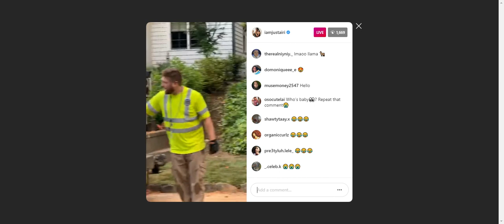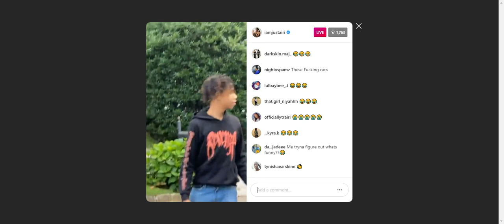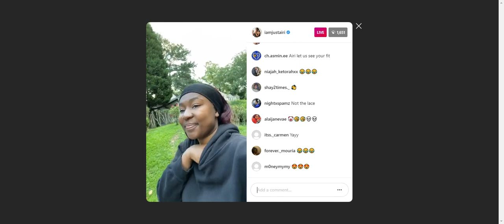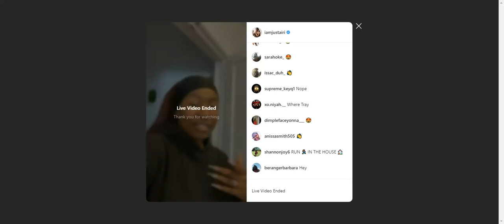Airi and Gilly on live chillin seems like just friends!